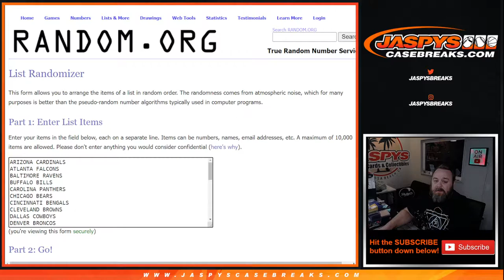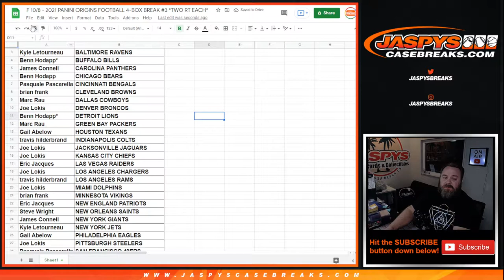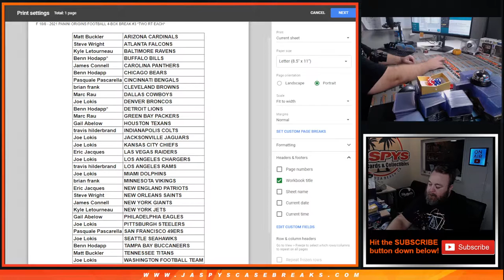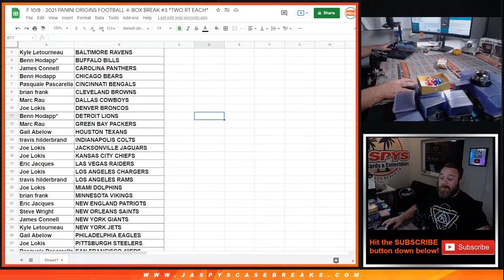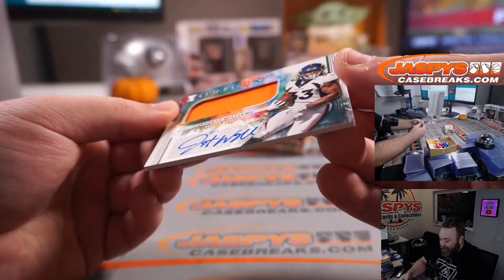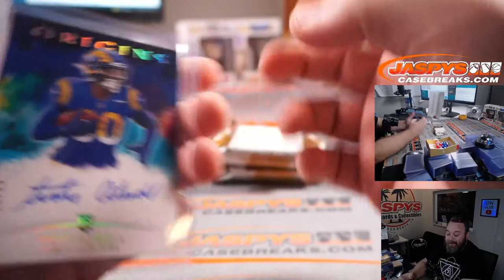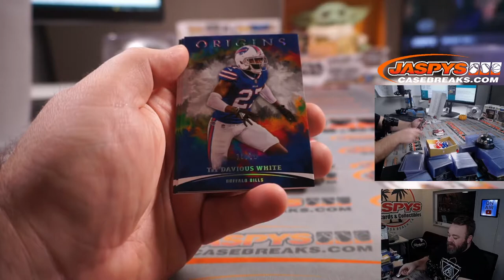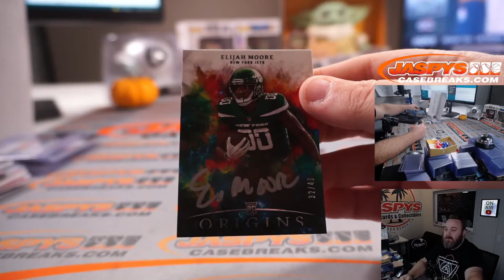F 10/8 - 2021 PANINI ORIGINS FOOTBALL 4-BOX BREAK #3 *TWO RT EACH*